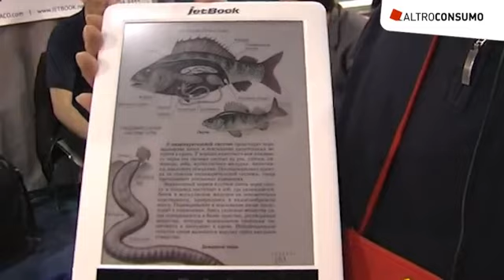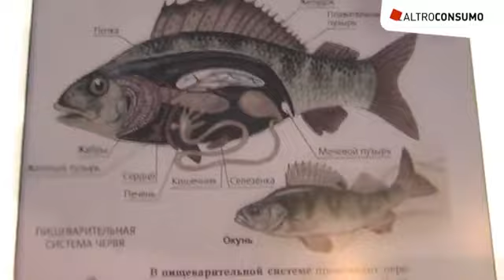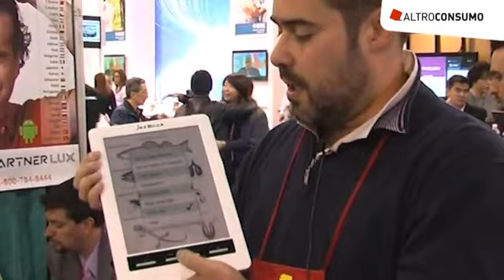Ces 2012 eBook con inchiostro elettronico a colori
Jet book color è il primo eBook con inchiostro elettronico a colori. Strumento didattico, per il momento commercializzato in Russia. Sarà questa probabilmente la tecnologia per i futuri eBook, ma al momento ci sono limiti evidenti: colori sbiaditi, cambio pagina e zoom macchinosi.